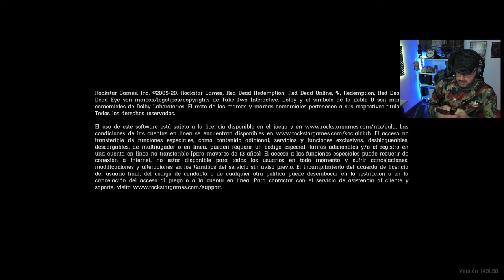Seguimos en la lucha comandos... Red Dead Redemption 2